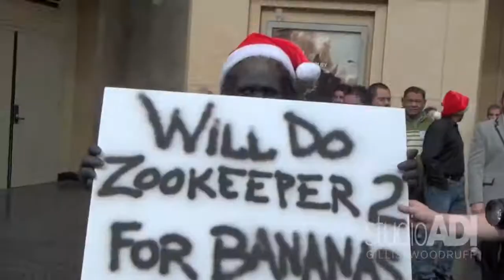105 Santa Gorilla Christmas!